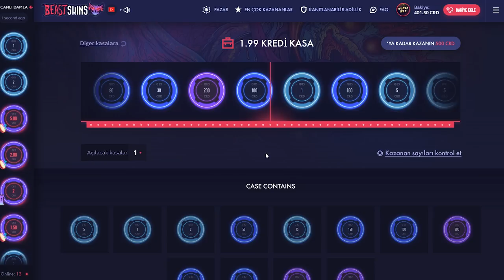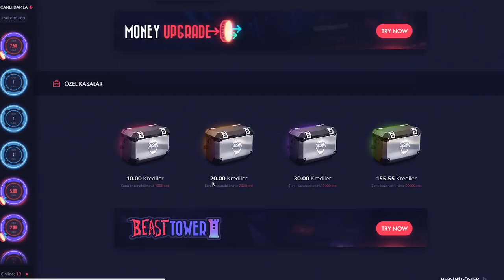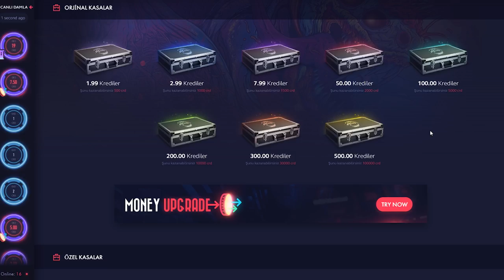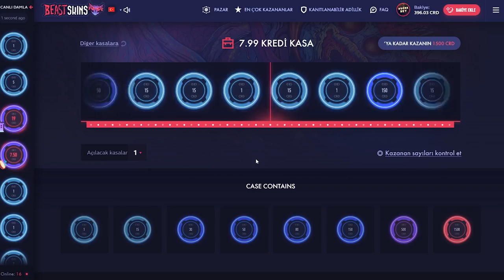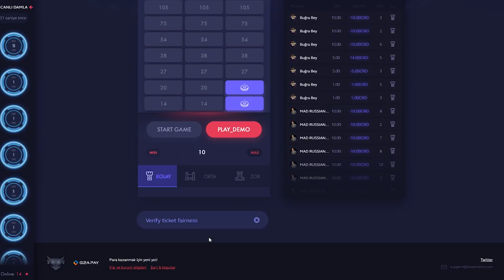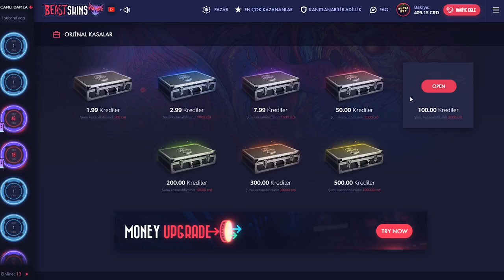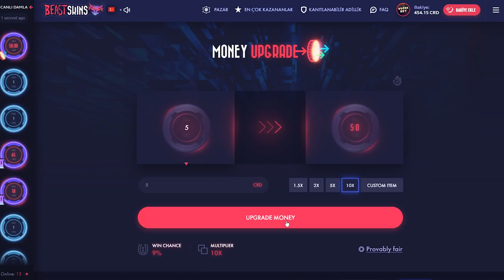MERTCAN SİTENİN BUGUNU BULDU 10 KAT GEÇTİ!! (CS:GO)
KOD►PRO1NOOB